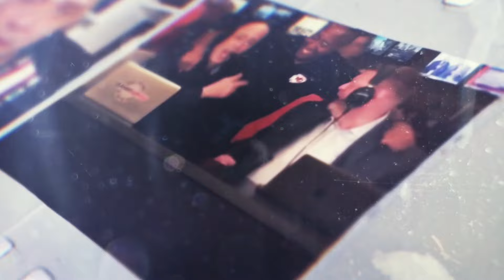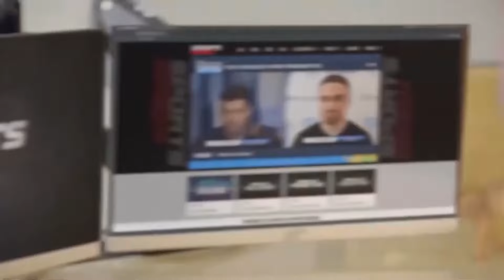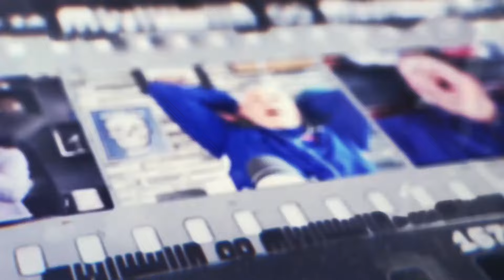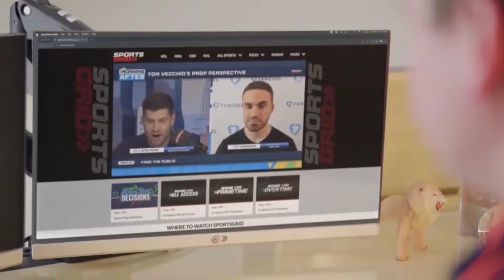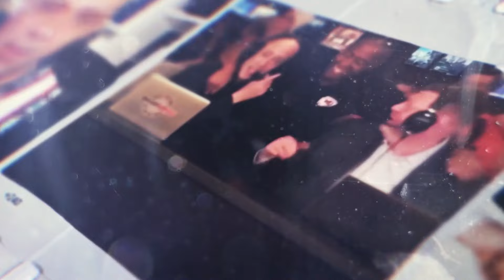SportsRage with Gabriel Morency 1/26/27 Hour 2